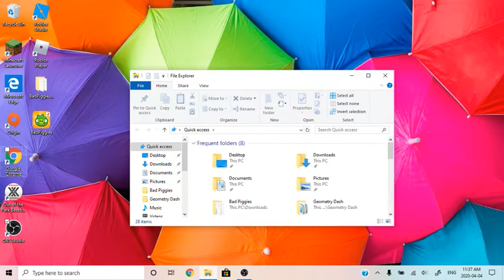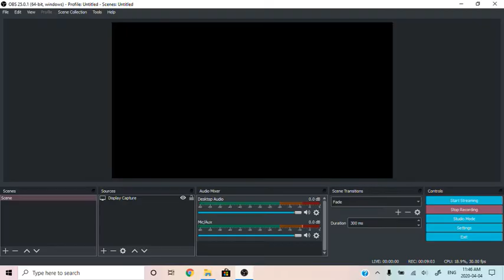WORST RECENT LEVEL VIDEO EVER [Recent Levels 3]